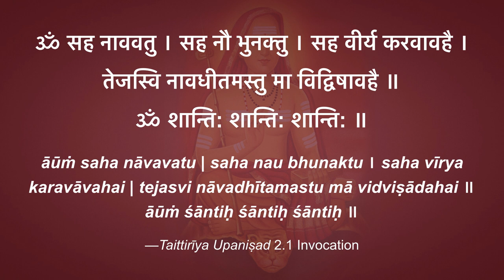“I know Brahman well enough” —Keṇopaniṣad Ch. 2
(Disciple): “I think (Brahman) is known.”
(Teacher): “If you think, ‘I have known Brahman well enough,’ then you have known only the very little expression that It has in the human body and the little expression that It has
among the gods. Therefore Brahman is still to be deliberated on by you.”

Śaṅkarācārya’s commentary:
Fearing that the disciple, to whom has been brought home the conviction, “You are the Self, which is opposed to the acceptable and the unacceptable, and which is Brahman”, may jump to the conclusion, “I know myself well enough that I, indeed, am Brahman", the teacher, with a view to dispelling that notion of the disciple, says, “If you think” etc.

Objection: Is not such a firm conviction as, “I know well enough", desirable?

Answer: True, a firm conviction is desirable but not such a one as, “I know It well enough.” That knowable thing alone that falls within the range of cognition can be known thoroughly, just as an inflammable substance becomes consumable to a fire that burns it, but not so the essence itself of the fire. The well-ascertained purport of
 all the Upanisads is that the personal Self of each knower is Brahman. Here, too, the same fact has been established in the form of an answer to questions, in the text beginning with, “That which is the Ear of the ear” etc. (1. 2); and the same has been specifically affirmed in the text, “That which is not uttered by speech” (I. 5). Besides, the positive conclusion of the (traditional) line of knowers of Brahman has been adduced in the text : “That is surely different from the known; and again. It is above the unknown” (I. 4). And the topic will be concluded thus: “It is unknown to those who know well, and known to those who do not know” (II.3). Hence it is proper to dispel the disciple's notion: “I know well enough.” For the knower cannot be known by the knower, just as fire cannot be consumed by the consuming fire; and there is no other knower different from Brahman to whom Brahman can become a separate knowable. A separate knower is denied by the Vedic text: '‘There is no other knower but this” (Br. III. viii. 1 1). Therefore the conviction, “I know Brahman well enough”, is certainly false. Hence the teacher has justifiably said, “If you think” etc.

Although the entity may be inscrutable, yet someone who is possessed of real wisdom and who is free from defects, may at some time comprehend It, whereas some one else may not; hence the teacher says with hesitation, “If you think” etc. And it has been noticed that when it was declared, “ ‘The person that is perceived in the eye—this is the Self', so said he (Prajapati), ‘This is immortal, fearless—this is Brahman’ ” (Ch. VIII. vii. 4). Virocana, though he was a son of Prajapati, and a scholar, and a king of the demons, still, owing to his natural

defects, understood, contrary to what was taught, an opposite object, viz the body, to be the Self. Similarly, Indra, the king of the gods, who could not comprehend when instructed once, twice, and thrice, did, at the fourth stage, when his natural defects had been removed, realise the same Brahman that was spoken of at the very initial stage (Ch. VIII. vii-xii). In ordinary life also it is seen that, of the disciples hearing from the same teacher, some one understands accurately, some one inaccurately, some one contrarily, and some one nothing at all. What more need one speak with regard to (the knowledge of) the real nature of
the Self which is beyond the senses? In this matter, indeed, all dialecticians, whether they believe in (the) existence or non-existence (of the Self), have got their misconceptions. Therefore though the statement, ‘"Brahman has been reaised’', has been made with firm conviction, still the teacher’s apprehensive remark, “If you think" etc., is quite appropriate in view of the unwarranted comprehensions.